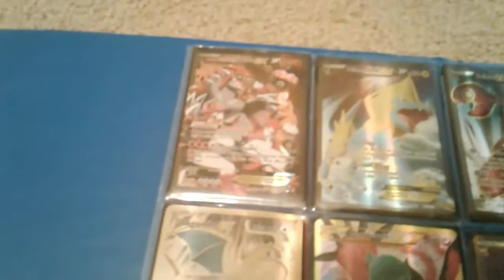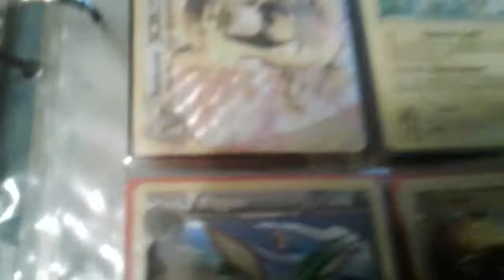Pokemon Collection 2017!!